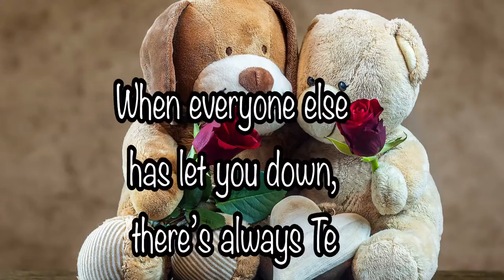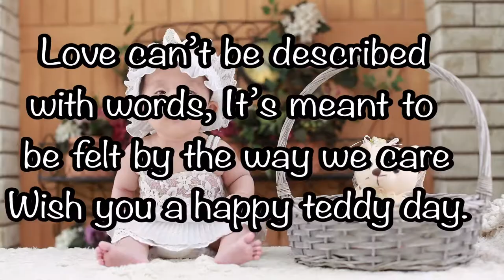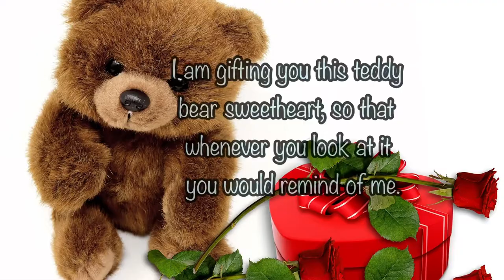Teddy day quotes 2022, Teddy day Status, Valentine’s Day quotes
Teddy day quotes, Teddy day status, Teddy day WhatsApp status, Valentines WhatsApp status, Valentines quotes, Relationship quotes, Love quotes, Relationship status, Love status